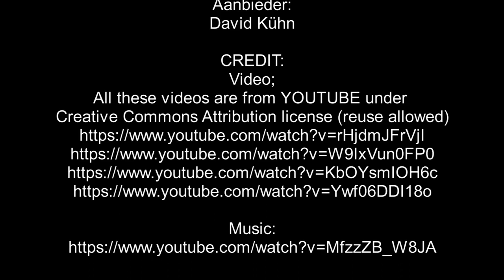Sabbatmiddag 22 April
Les 5 – Die oordeel se goeie nuus.

Aanbieder:
David Kühn
Gas-spreker:
Mike Groenwald

Jesus Christus.